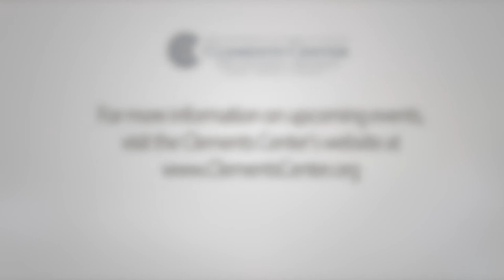Harrington Panel 3: American Power in the 21st Century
Hal Brands, Henry A. Kissinger Distinguished Professor of Global Affairs, School of Advanced International Studies, Johns Hopkins University
Paul D. Miller, Associate Director, Clements Center for National Security, University of Texas at Austin
Ionut Popescu, Postdoctoral Fellow, Clements Center for National Security, University of Texas at Austin
Panel Chair: Cindy Ewing, Predoctoral Fellow, Clements Center for National Security, University of Texas at Austin